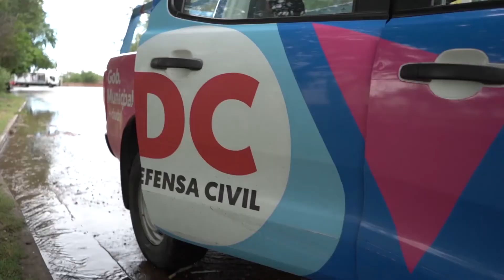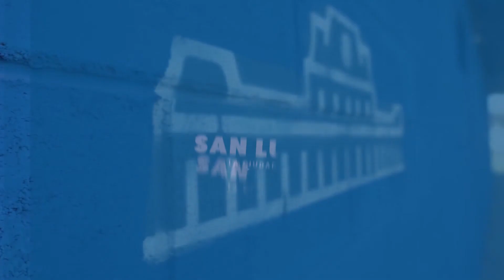MICRO Resumen de Noticias Agencia La Ciudad 28 12